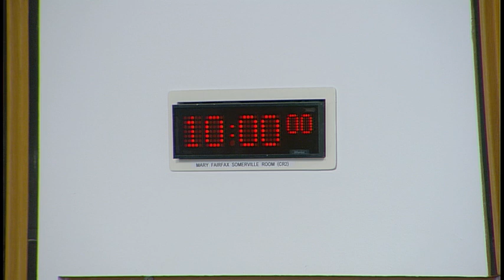Justice Committee - 26 February 2019